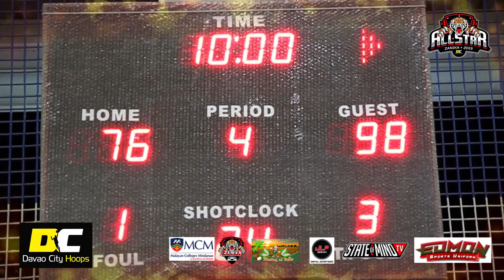DC HOOPS BASKETBALL - ALLSTAR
SHOOT EDIT AND GRAPHICS